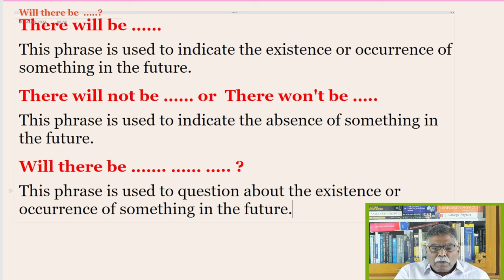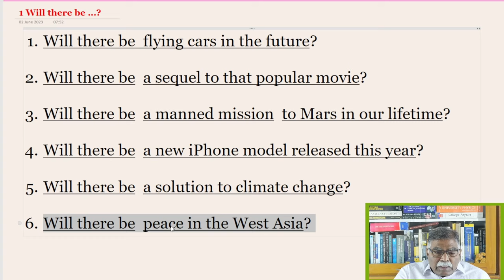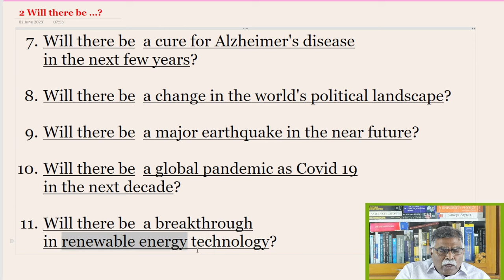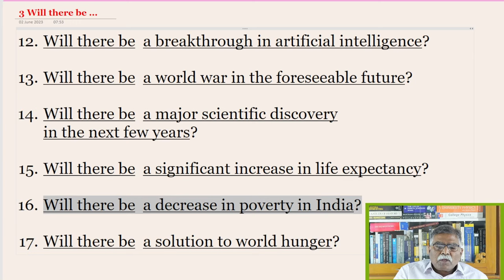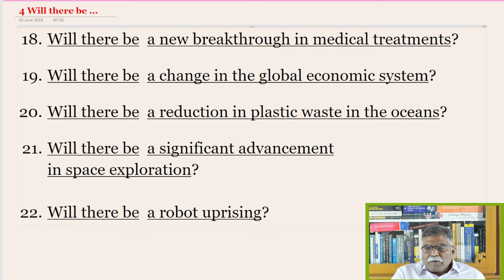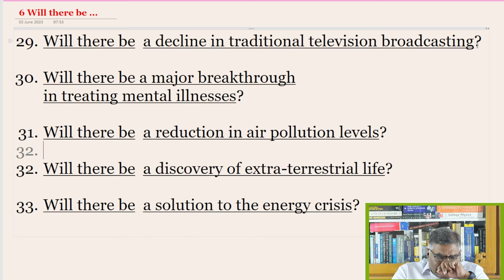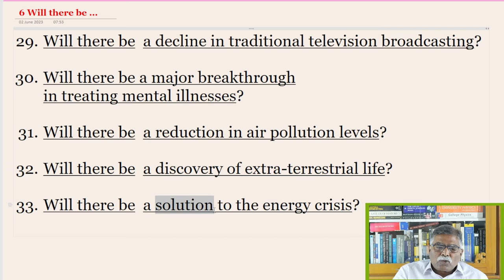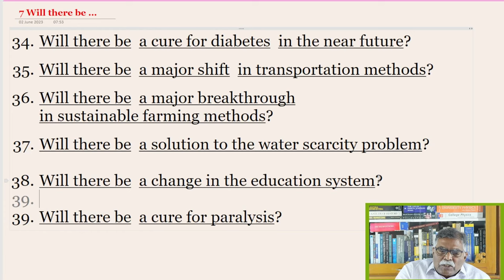Episode 29: Future Statements - Questions Spoken English - Telugu#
When analyzing any language, be it English or Telugu, we can distill it into three fundamental aspects: statements, possessions, and actions. Although statements and possessions belong to grammar, we don't need any grammar rules to master these. In today's class, we'll learn how to make 'Questions from Future Positive Statements'.